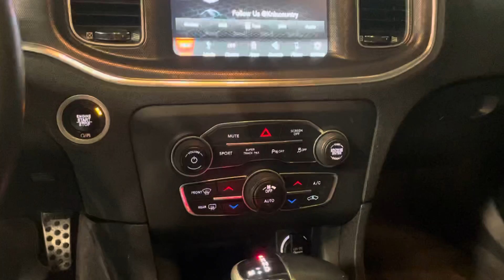2018 Dodge Charger Scatpack for John